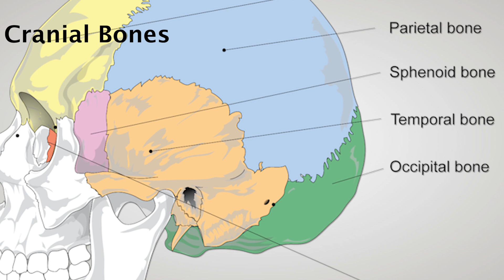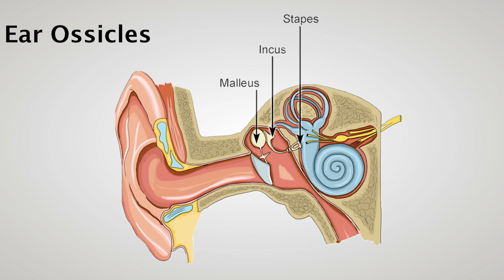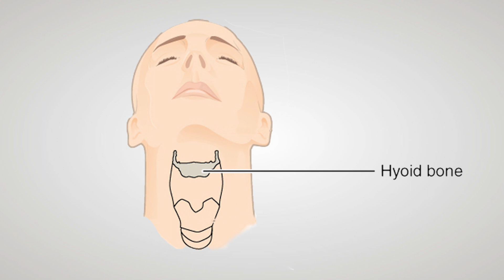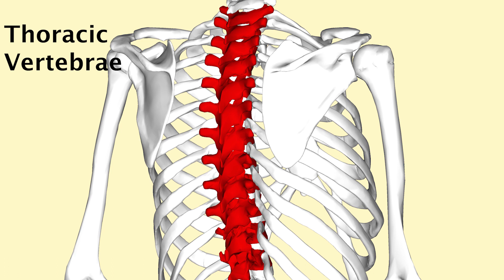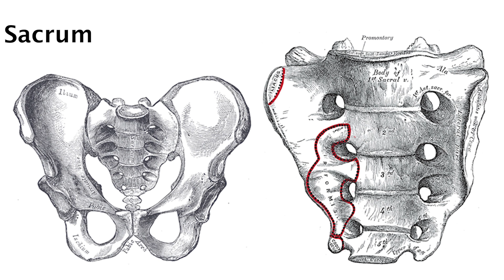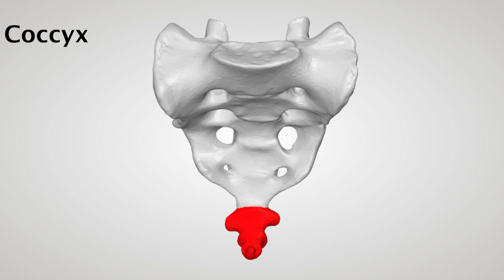Skeletal System Part - I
Skeletal System Number of bones in human body.

The human skeleton is the internal framework of the body. It is composed of around 270 bones at birth – this total decreases to around 206 bones by adulthood after some bones get fused together.[1] The bone mass in the skeleton reaches maximum density around age 21. The human skeleton can be divided into the axial skeleton and the appendicular skeleton. The axial skeleton is formed by the vertebral column, the rib cage, the skull and other associated bones. The appendicular skeleton, which is attached to the axial skeleton, is formed by the shoulder girdle, the pelvic girdle and the bones of the upper and lower limbs.